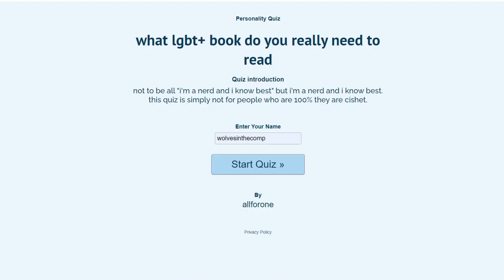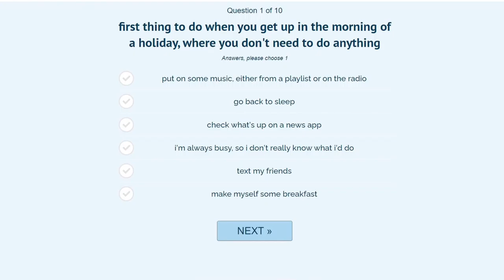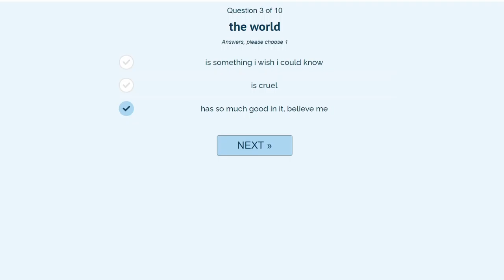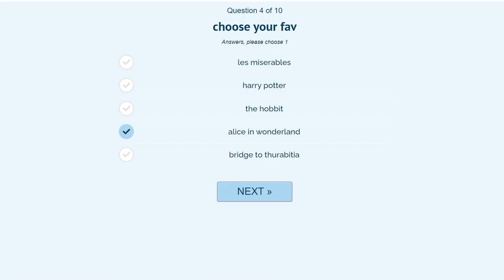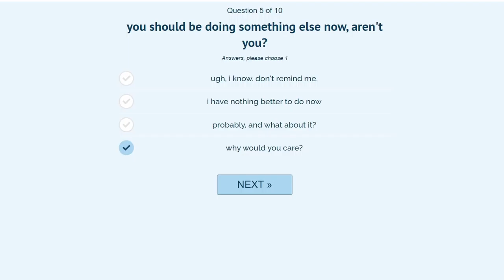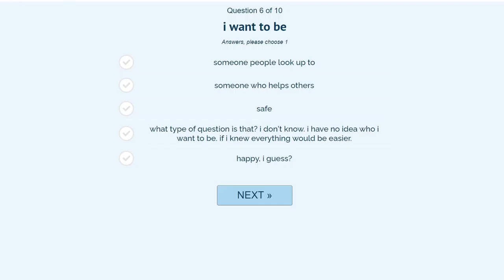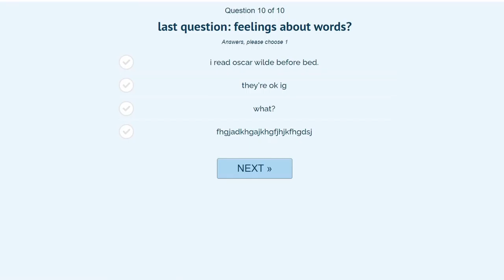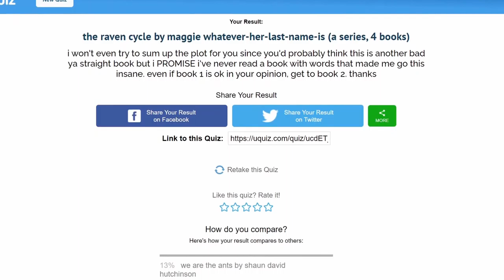book club - uquiz #5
i think i almost might be able to come through on my promise of weekly videos. (i delayed the release of this video to friday so i can hopefully have a more consistent upload time in the future) i still need to build up a queue, but i actually finished this video like two days early, so that's looking more and more possible. we'll see how it goes.

that being said, my ideal video length is like over 15 minutes. i mean, however the recording session goes it goes, but id like to get my uquiz videos consistently like 2-3 minutes per question, which would push my video editing length up a lot higher. maybe sometime in the future ill be able to find more time to edit? one can only hope. i think i could manage up to 30 minute videos weekly, but that's barely holding on.

i'd have the subtitles out sooner, but i base mine off the autogenerated ones, and it always takes forever for them to get made.